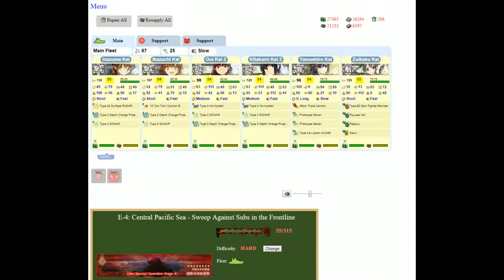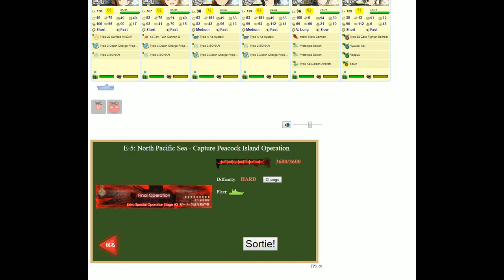Kantai Collection Event Simulator [Spring 2014 E-4 Hard] Final Dance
Last of the known viable compositions on this map. this is by far the strongest one getting to the boss but is subject to a ton of RNG